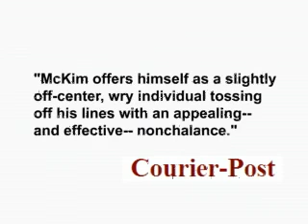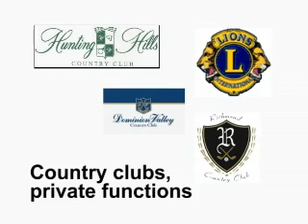Brian McKim Video Resume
Brian McKim: Multiple television credits, experience in casinos, corporate, private functions, colleges, nightclubs, comedy clubs.  Has performed in all 50 states.  Featured in the Boston Comedy Festival, the New York Underground Comedy Festival, the Calgary Comedy Festival and the Las Vegas Comedy Festival